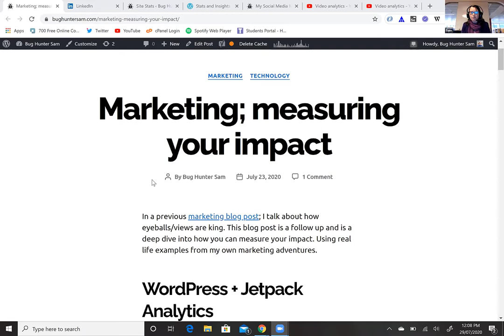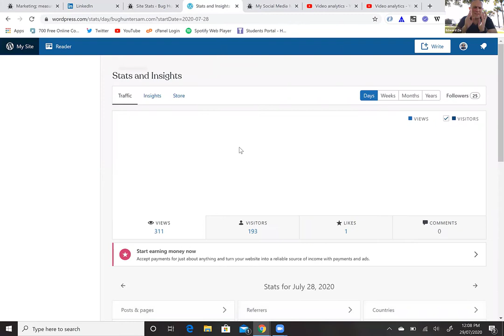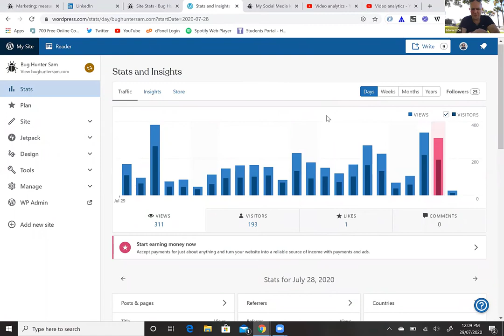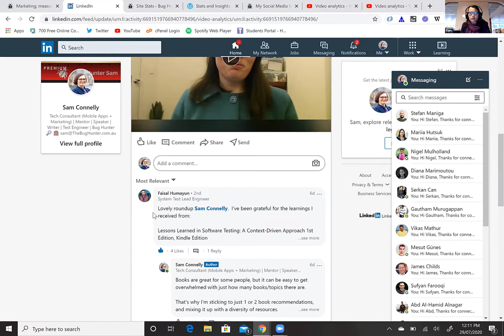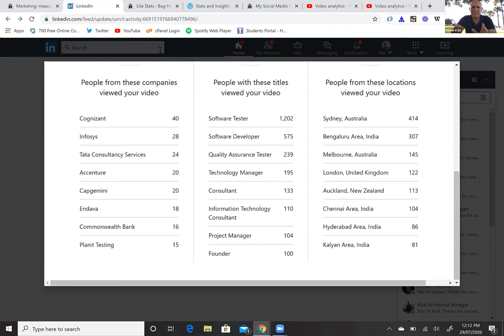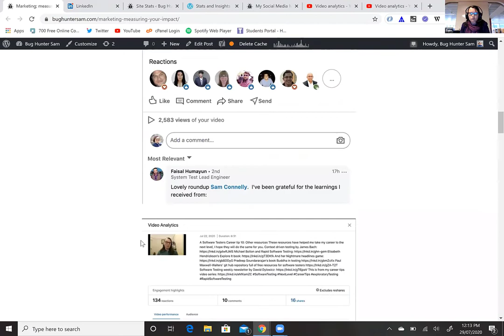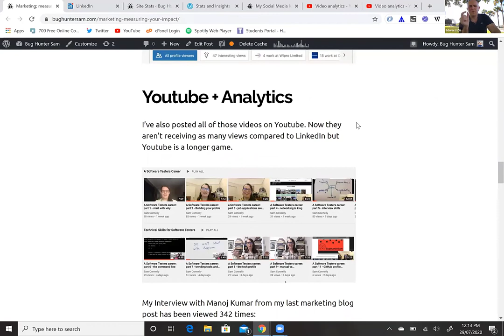Talking Analysis, Influence and WINNING with Bug Hunter Sam Connelly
Sam Connelly is one top Tech Influencer and enjoy the interview here!

I'm honestly not on here that much, I'm more of a LinkedIn Guy. I use this more as a backup channel!

Love your work, thank you and appreciate any likes, shares and comments.

Edward Zia :)